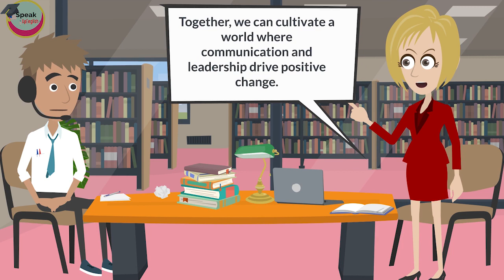Elevate Your English: Dynamic Speaking Practice, Engaging Conversations, and Effective Learning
SpeakUpEnglish,
where language learning meets interactive communication! In this video, we're diving into the world of fluent English practice, engaging conversations, and effective learning techniques.
Whether you're looking to boost your English speaking skills, engage in meaningful conversations, or enhance your language learning journey, you're in the right place.

🗣️ English Speaking Practice:
Discover dynamic speaking exercises tailored to help you express yourself confidently.
We'll guide you through practical activities that improve your fluency and pronunciation, making your conversations more impactful.

💬 English Conversation:
Engage in lively conversations that simulate real-life situations. From everyday dialogues to topic-focused discussions, our goal is to provide an immersive learning experience that brings your language skills to life.

📚 English Learning:
Navigate the path to language mastery with effective learning techniques. Our lessons incorporate language fluency exercises, pronunciation drills, and strategies to build your language skills holistically.

Join us on this language journey, and let's unlock your English communication potential together.